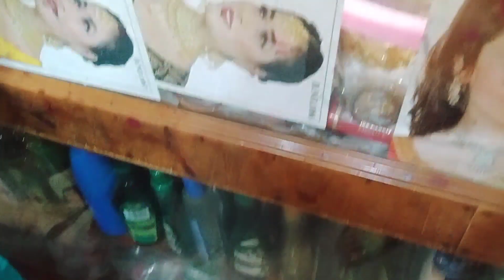AJJ AMI R BON EKTU SHOPPING A GELAM😊😊....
Vlogger Ani

Bengali vlog

Ani's vlog

Shopping vlog